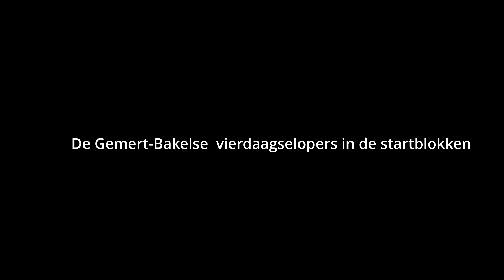Vierdaagse wandelaars aan de start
Vierdaagse wandelaars Gemert-Bakel aan de start